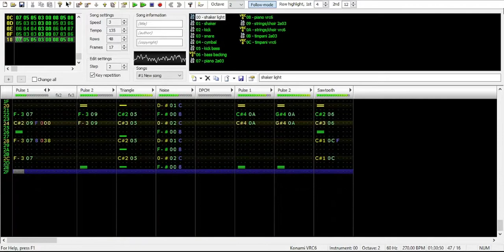Undertale - Death Report (Famitracker VRC6 8-Bit Cover)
Here's a short and silly little cover that took I started yesterday and finished today, and by silly, I mean quite dramatic. Death Report is one of those overlooked Undertale songs, so I thought it would be fun to cover it.